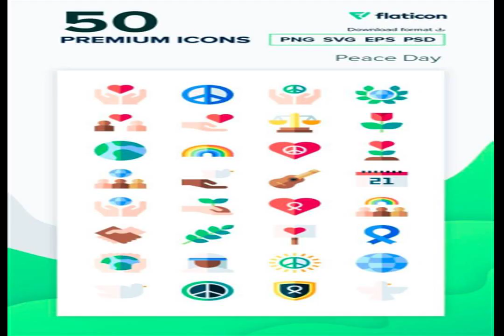One More stars Happiness fun at Midnight ONLY LINE swing money